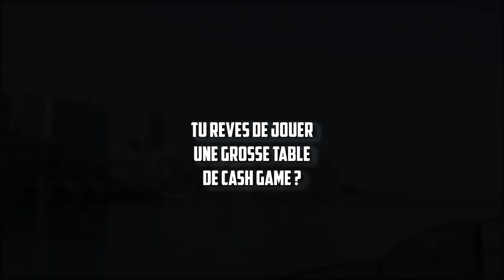"C'EST BON..." | @YoHViraL BET 39000€ FACE A ELKY - @YoH ViraL's Game